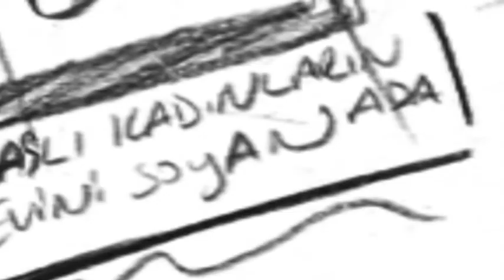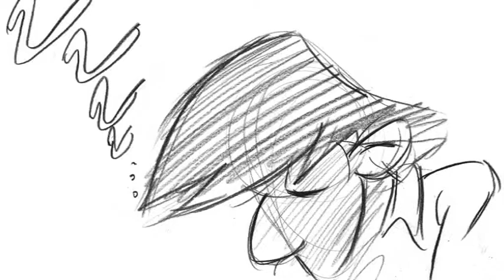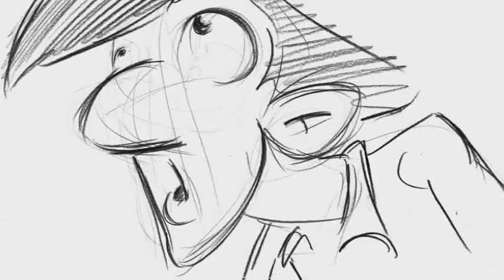Maltepe University- Faculty of Fine Arts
Mustafa Özkan - Sofra